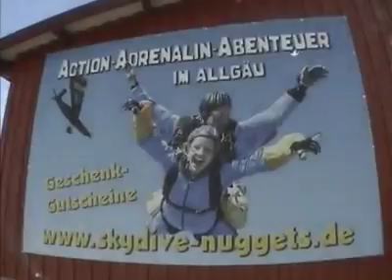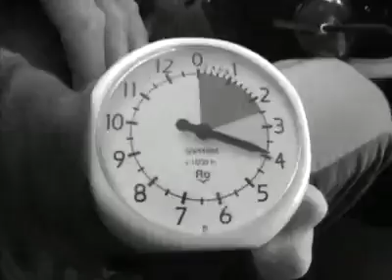Tandemsprung von Josef bei skydive nuggets in Leutkirch